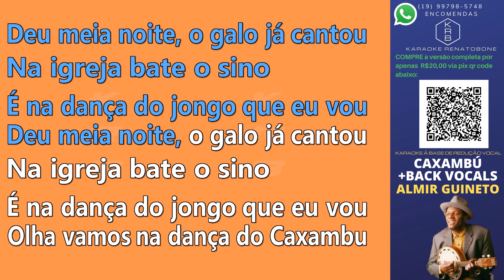CAXAMBU + BACK VOCALS - ALMIR GUINETO - PLAYBACK DEMONSTRAÇÃO